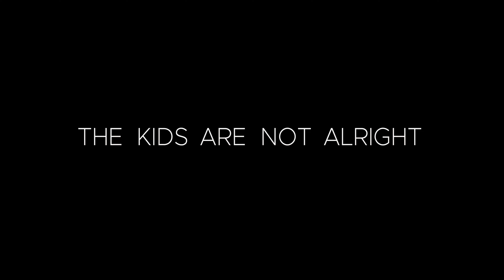NEXØ - THE KIDS ARE NOT ALRIGHT (official music video)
“The Kids Are Not Alright” is the fourth single off of Danish punk band NEXØ's second album, FALSE FLAG. Buy your copy of the album on w

Music video filmed and produced by Kasper Hellesøe.
A special thank you to Sesil Knage and Rachid Moutiq for running with us.

The number of mental disorders and diagnoses has exploded among young people. A quarter of all Danish girls has contemplated suicide, and body dysmorphia and eating disorders are far too common. On top of that musicians are three times more likely to develop depression or anxiety. Something is very wrong.
We feel that personally. One of our members has been admitted to the psychiatric ward and is fighting with bipolar disorder. Another suffers from anxiety. We are told that Denmark is the happiest nation on Earth, but that’s a lie. We live in a society rich on wealth but poor in terms of sheer joy. Our country might be rich, but there is something fundamentally wrong with our society when the wealth doesn’t turn our generation into whole people. The flatscreens grow, but so does the anxiety and the feeling of inadequacy.

The lyrics to "The Kids Are Not Alright" consist of stolen samples from great artists to illustrate that you are never alone. There are always someone out there who felt the same and went through the same issues. There is no shame in asking for help – and help is out there.

LYRICS
When I was young
so much younger than today
I never needed
anybody's help in any way
But now these days
are gone, I'm not so self assured
Trying to tell you 'bout myself and open up the doors

I blew it all
into public air
There's no one here
and people everywhere
Afraid of nothing
With nothing all around
My mind's a thunder of thought, a fucking hurricane of sound

Help me!

The kids are not alright
in this endless night
as they’re walking alone in a crowd
feeling dead inside
and I tell you, it's this system of self-doubt
that's forced down their throat and implode inside
Like a virus of the mind
They're all like moths trying desperately to search for the light
and to share the light
in this eternal fight
and just fight
just fight

The kids are not alright today